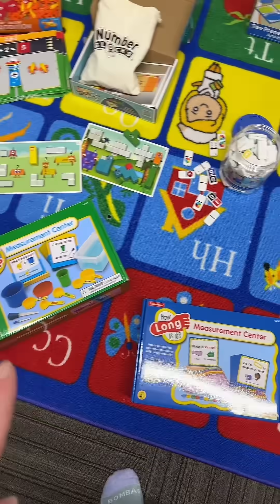What’s in my math bins 🔢 A lot of you ask where my number and math materials are from, so I emptied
What’s in my math bins 🔢 A lot of you ask where my number and math materials are from, so I emptied the bins and laid it all out.